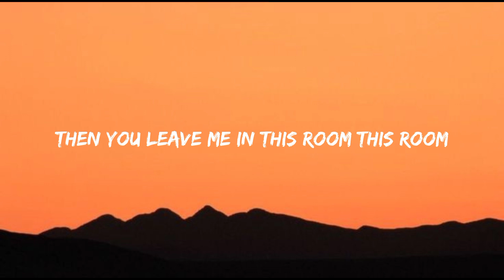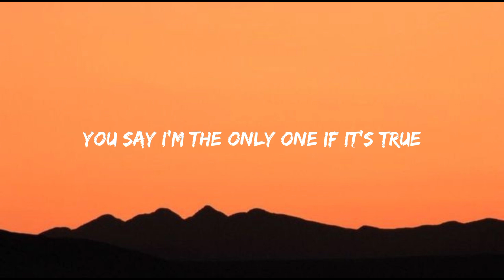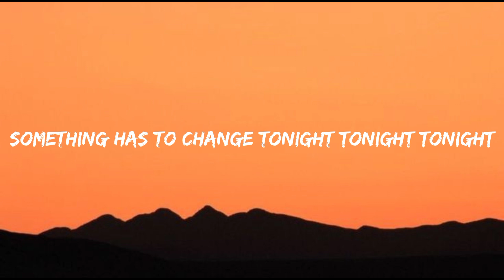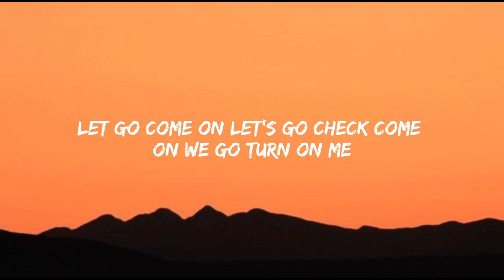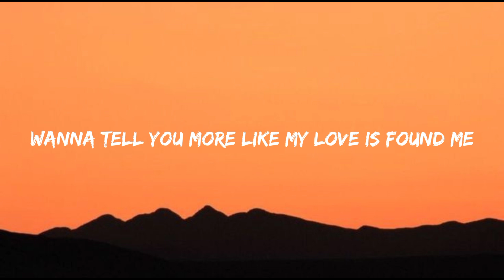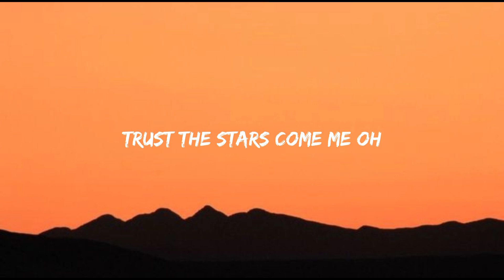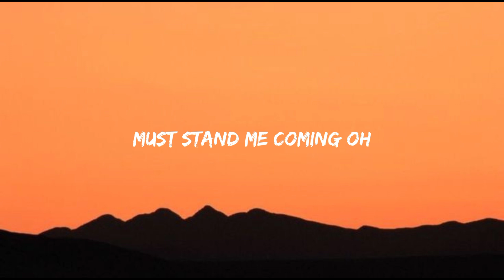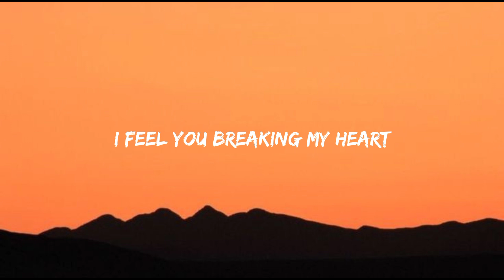David Guetta - Say My Name (Lyrics) ft. Bebe Rexha, J Balvin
🎤 Lyrics: David Guetta - Say My Name ft. Bebe Rexha, J Balvin

Oh-woah-oah
If you’re really being honest
If you really want this (oh-woah-oah)
Why you acting like a stranger?
What’s with your behavior? (oh-woah-oah)

[Beat drop: J Balvin & Bebe Rexha]
Yeah, yeah

[Verse 3: J Balvin with Bebe Rexha]
(J Balvin, men, leggo, come on)